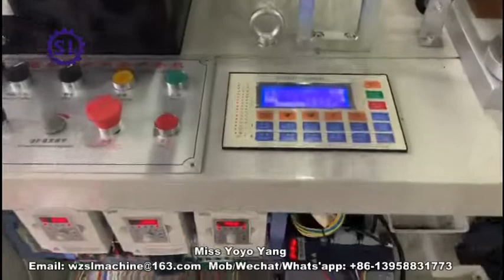Plastic Glove Making Machine